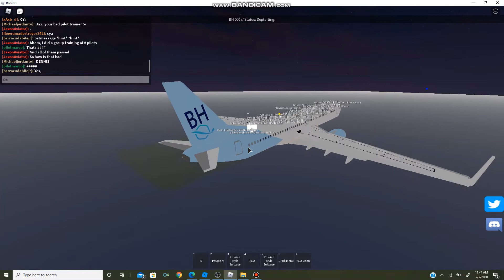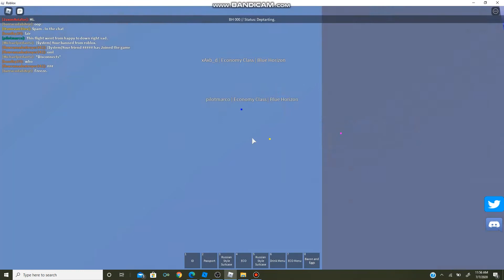Flying "toilet" class on BH